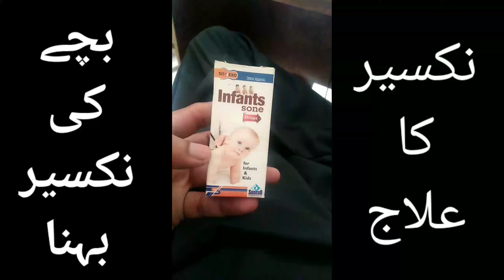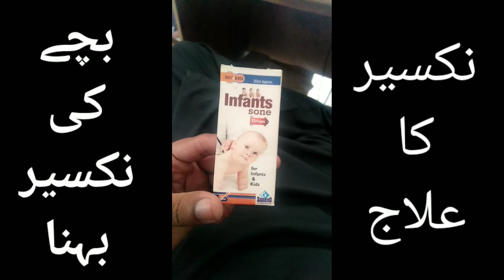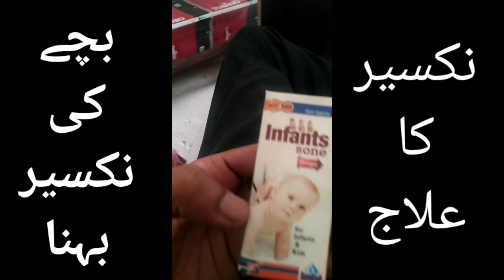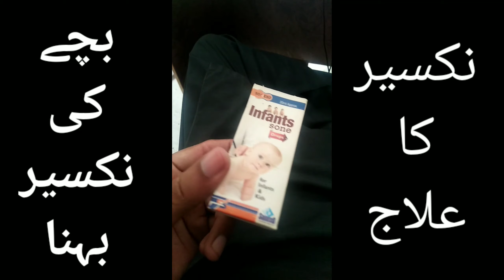Nose Bleeding Causes & Treatment- Nakser/Nak Se Khoon Aney Ki Wajuhat- How To Prevent Nose Bleeding